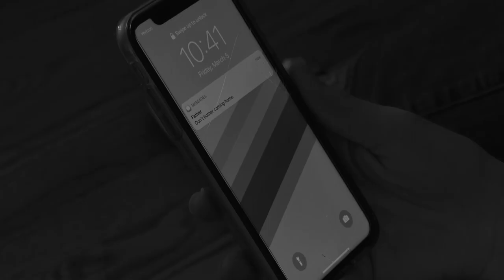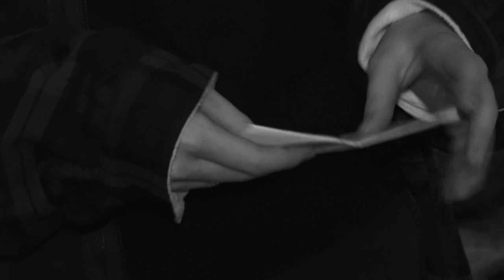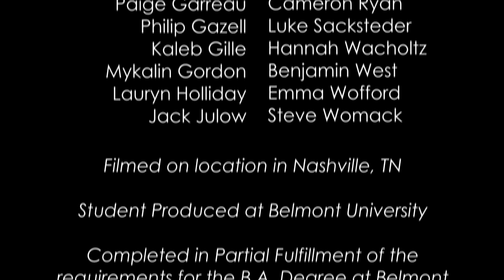Stalling | SHORT FILM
A socially inept high school kid has to prevent a potential shooting from happening at a party.

CREDITS
Written and Directed by Lillian Keen
Cinematography by Brit Campbell
Edited by Landon Best

Cast:
Logan Reed as Daniel
Cody O'Leary as Josh
Sammie Taylor as Lucas
Brit Campbell as Michael

First Assistant Director and Weapons Handler
Amanda Seay

Sound Designers
Parker Changnon
Thomas Paden

Gaffer
Nikolas Harres

Original Score Composed by Jared Sims